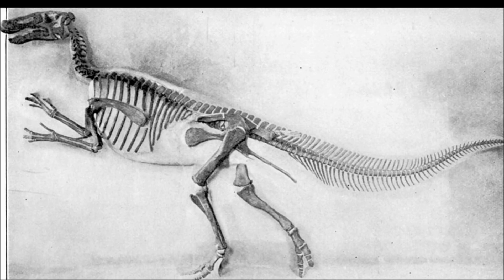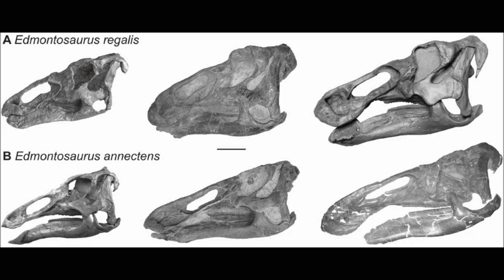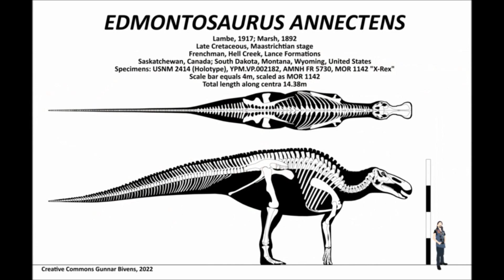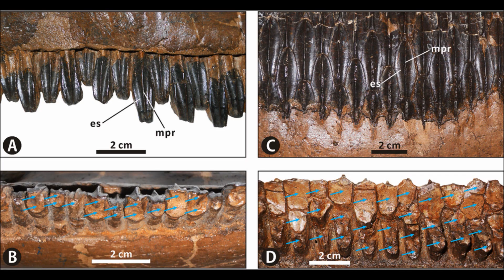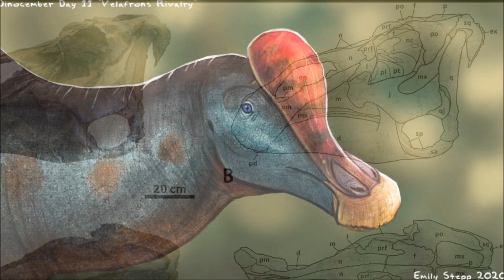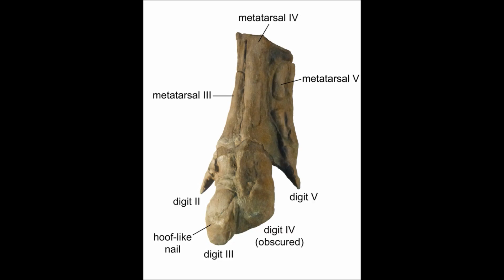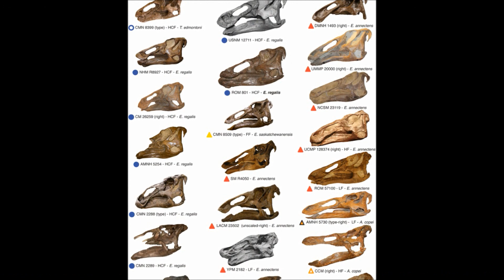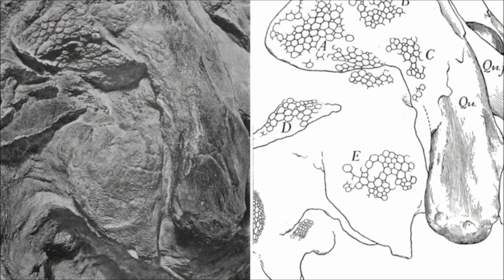Prehistoric Breakdown: Edmontosaurus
The very end of the cretaceous was home to some of the most famous herbivorous dinosaurs like Triceratops and Ancylosaurus. But living alongside them was a less thought about giant that even scared the mighty T-Rex.
Today we breakdown one of the largest Hadrosaurs of all time, Edmontosaurus.
00:00 Narrative
08:22 Breakdown